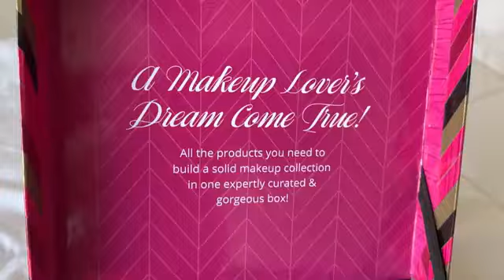shaadi ke gift unbox kiye🎁! blog#sabasunnykishaadi